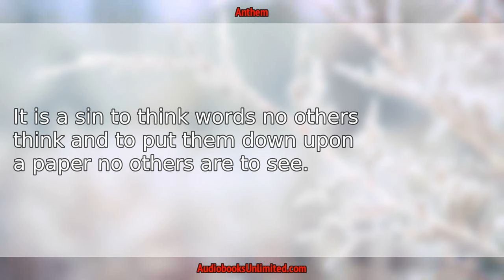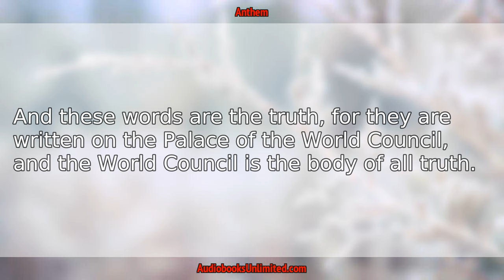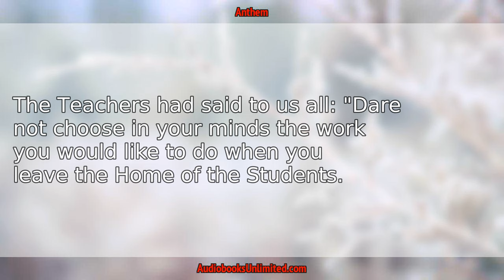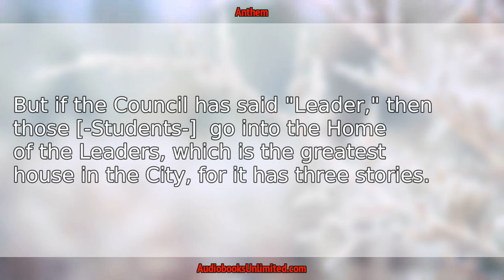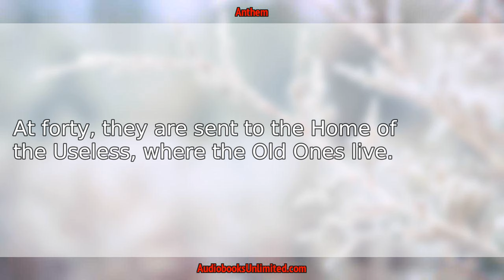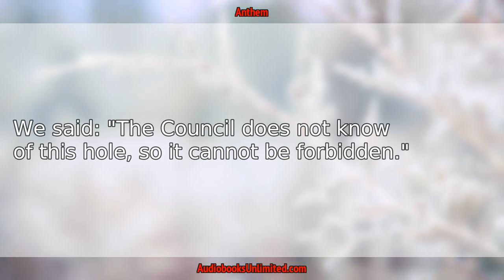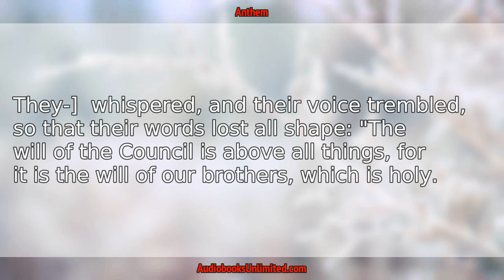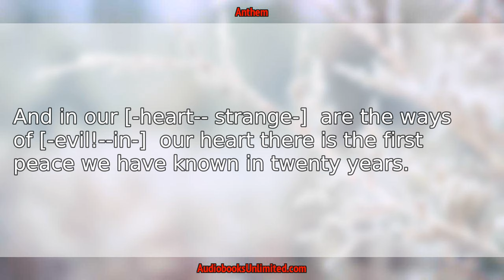Anthem Audiobook Chapter 1 with subtitles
Anthem Audiobook Chapter 1 with subtitles by  Ayn Rand.